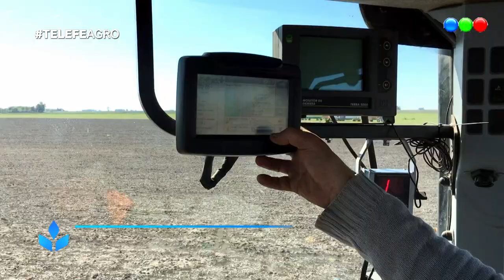TELEFE Agro - Cápsula 9 - Sembradoras con piloto automático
TELEFE Agro consiste en cápsulas de dos minutos donde le contamos al país sobre innovación, tecnologías integradas, nuevas tendencias y todo el valor agregado de una revolución agroindustrial, que llegó para quedarse.

Las mismas son emitidas en los principales noticieros de Telefe: “Buen Telefe”, a las 7.00 hs, y “Telefe Noticias”, a las 20.00 hs

Producción general: Pampa Nuestra
Conducción: Ricardo Bindi